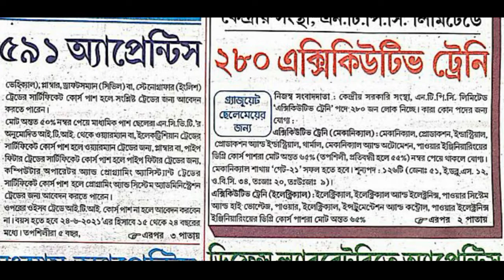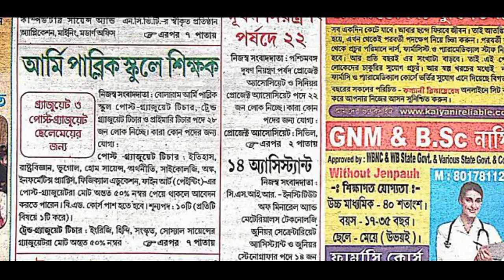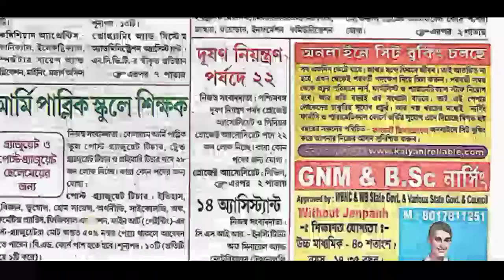29th May karmasangthan paper।। karmasangsthan paper today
29th May karmasangthan paper।। karmasangsthan paper today

search topic :-
karmasangsthan paper
karmasangsthan pdf
karmasangsthan paper 2020 today
karmasangsthan epaper
karmasandhan paper
karmasangsthan paper today
karmasandhan paper in bengali
karmasangsthan paper in bengali this week pdf
karmasangsthan today
karmasangsthan paper pdf
karmasandhan paper
karmasangsthan paper today
karmasangsthan paper
karmasangsthan today
karmasangsthan 2020
karmasangsthan paper in bengali 2020 today
karmasangsthan 2020 today
karmasangsthan
karmakhetra
karmakhetra online
karmakhetra paper
karmasangsthan
karmasangsthan paper
karmasangsthan paper
karmasangsthan paper update
karmasangsthan march 2021
karmasangsthan this week
karmasangsthan west bengal
ssc gd karmasangsthan
karmasangsthan bengali
karmasangsthan february
karmasangsthan in this week
karmasangsthan karmasangsthan
karmasangsthan march
karmasangsthan of this week
karmasangsthan today
karmasangsthan paper this week
karmasangsthan newspaper
karmasangsthan 2021
karmasangsthan paper pdf download
karmasangsthan news
karmasangsthan online
karmasangsthan bengali paper today
karmasangsthan paper west bengal
karmasangsthan patrika
karmasangsthan pdf download
karmasangsthan
karmasangsthan paper
karmasangsthan download
karmasangsthan update
karmasangsthan epaper
karmasangsthan paper today
karmasangsthan west bengal

About :-

Welcome to KISMAT YT an online organization. We provide free videos for all user and  Specially poor students who do not have the money to go to the big coaching centre.